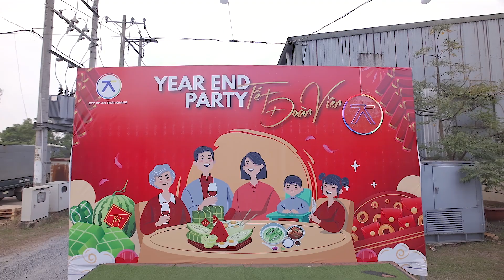YEAR END PARTY – TẾT ĐOÀN VIÊN 2022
Năm cũ đã qua, cùng chào đón năm mới. Tươi cười hân hoan cùng nhau sẵn sàng đón chờ những thử thách và những điều mới mẻ sắp tới.

AN THÁI KHANG sẽ vẫn luôn như thế, ĐOÀN KẾT – NỖ LỰC HẾT MÌNH VÌ MỘT TẬP THỂ VỮNG MẠNH, VÌ TẤT CẢ KHÁCH HÀNG THÂN YÊU.